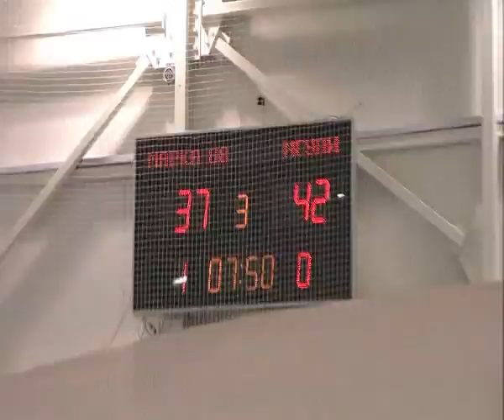110522 K2K 3mesto MTG Marka88 rolik